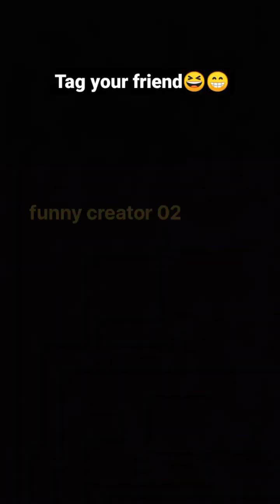lalitshokeen 😊& other comedy 😆sences new 🔥 comedy #2023